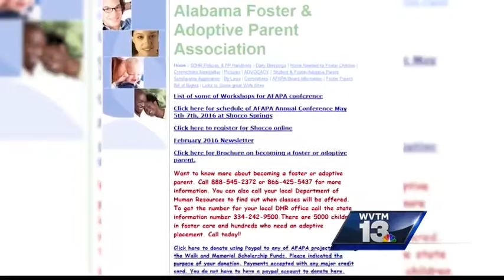Bessemer woman recognized as state's longest-serving foster mom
Judith Story has spent the past 46 years caring for children as a foster mother. Story has been fostering longer than anyone else in the state.